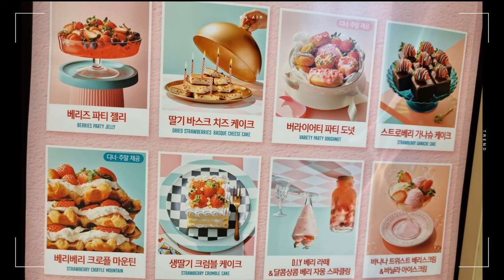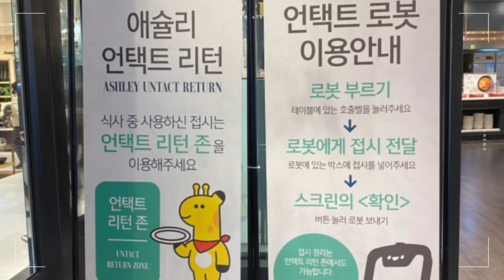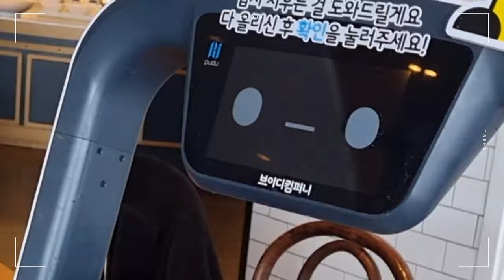애슐리딸기축제 에 서 금딸기 맘껏! 푸두봇 만나고 애슐리 이벤트 정보까지 누려~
애슐리의 {생딸기 축제}는 호텔뷔페에 가지 않아도 1~2만원대의 합리적인 가격으로 실속 있게 딸기 뷔페를 누릴 수 있어요.

매년 초 열리는 애슐리퀸즈 생딸기 축제의 특징은 매일 새벽 매장으로 입고되는 신선한 딸기로 만든 디저트를 맛볼 수 있는 것!
올해는 '스트로베리 인 원더랜드'(Strawberry in Wonderland) 주제로, 새 메뉴 15종이나! 👍

전국 애슐리퀸즈 매장에서 ‘스트로베리 인 원더랜드(Strawberry in Wonderland)’ 테마로 1월 20일부터 3월 중순까지 진행~

생딸기 축제 기간에는 업그레이드된 한식·중식·일식·웨스턴·그릴 등 100 여종의 세계 테마 메뉴  그리고
디너와 주말에는 무제한 라이브 스테이크까지 제공돼 더 다채롭고 풍성해요.

다양한 프로모션도 함께 진행!
이달 25일과 26일
애슐리퀸즈를 방문하는 학생들은 ‘슐리데이’ 혜택을 받을 수 있으며 슐리데이는 매월 마지막 주 화요일과 수요일 양일간 학생들을 합리적인 가격으로 초대하는 할인 프로모션이에요.
중·고등학생은 물론 대학생, 대학원생이라면 누구나 애슐리퀸즈 샐러드바를 온종일 평일 런치 가격으로 이용가능.

또 이달 27일에 방문하는 고객들은 온종일 ‘브라운버터 스테이크’를 80% 가량 할인된
 가격으로 즐길 수 있고,
스테이크를 주문하는 테이블에는 무제한 맥주 서비스까지 제공한다고해요~^^
스테이크에 🍻  먹으러 고고!